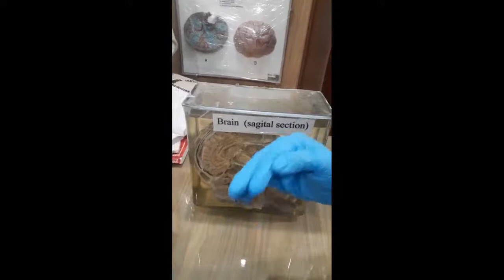Midsagittal section of Brain